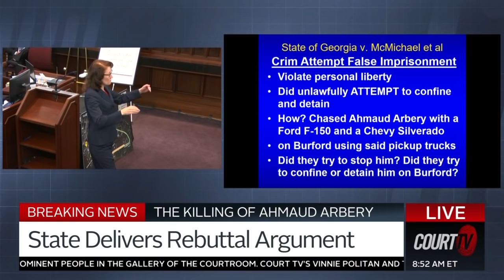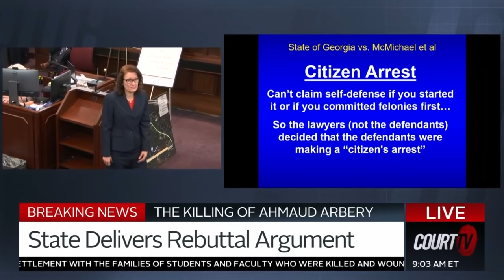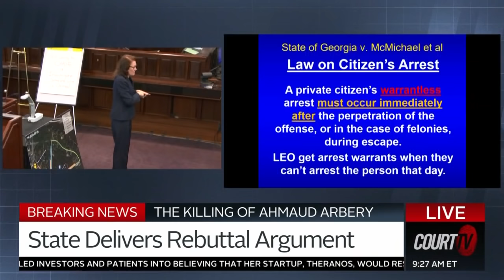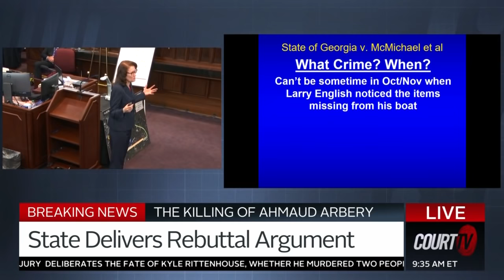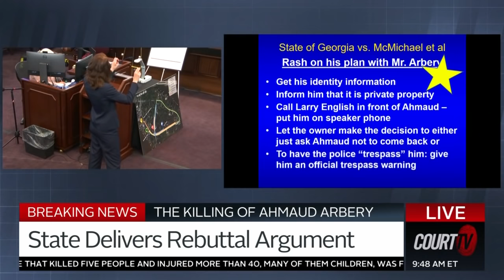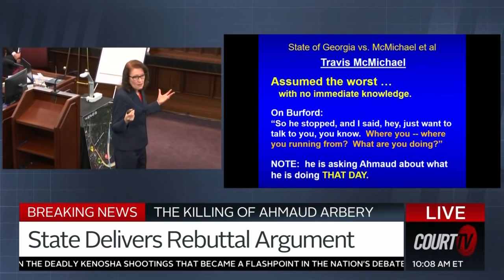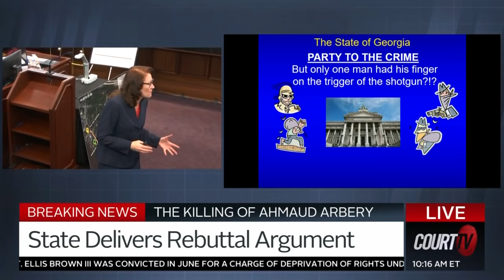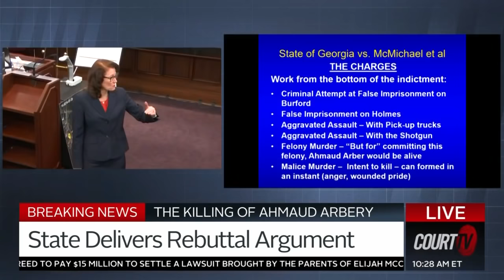STATE: "Defendants can't use self-defense." Rebuttal Closing in Ahmaud Arbery Murder Trial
STATE REBUTTAL: "It's about holding people accountable and responsible for their actions." The State delivers the final word to the jury before deliberations begin in the Killing of AhmaudArbery trial. Defense attorneys objected and argued for mistrial again when prosecutor Linda Dunikoski explained to the jury the charges against Travis McMichael, Greg McMichael and William "Roddy" Bryan in Brunswick, Georgia.

How do you think the jury will decide?